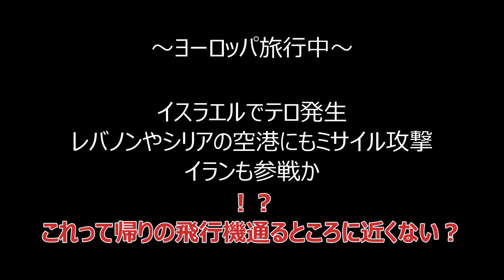紛争戦争トラブル起きたら飛行機ルートどうなる？羽田とパリCDG間の欧州直行便 ウクライナ、イラン、アゼルバイジャン、イスラエル動向に注意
欧州旅行中に、帰りの航空機ルートに近いところで新たに戦闘が始まる経験しました。ロシアのウクライナ侵攻でヨーロッパ旅行にただでさえ行きにくくなっているのに、イスラエルの周辺でも戦闘...。
直行便帰りのルートはすごくウネウネしてます。その理由について考察してます。

ちなみに乗ったのはエールフランスのパリ(シャルルドゴール)羽田便ですが、ロンドンのヒースローやフランクフルトでも同様のルートを通ります。